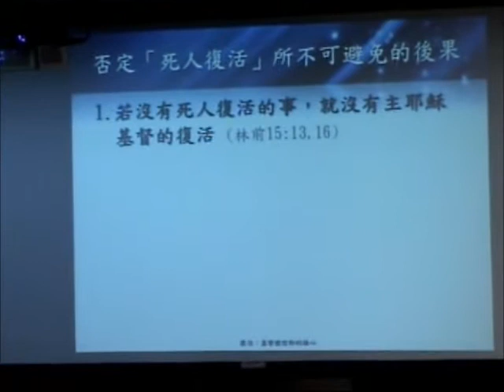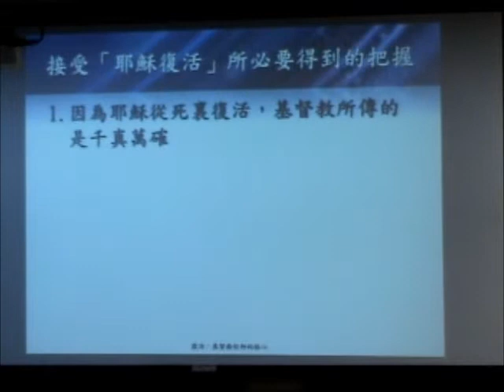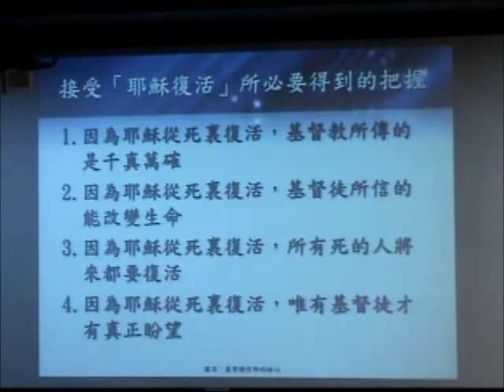復活：基督教信仰的核心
哥林多前書十五章12-19節 | March 31, 2013 | 黃奇峯